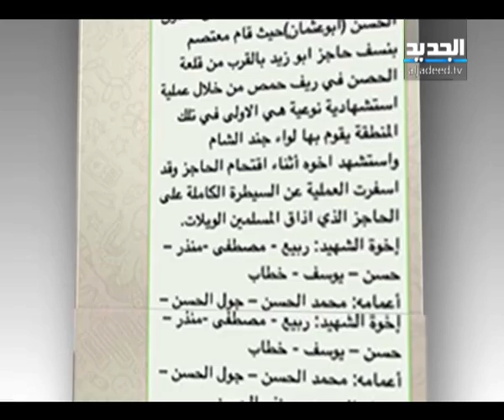النشرة المسائية 3-8-2013 كاملة